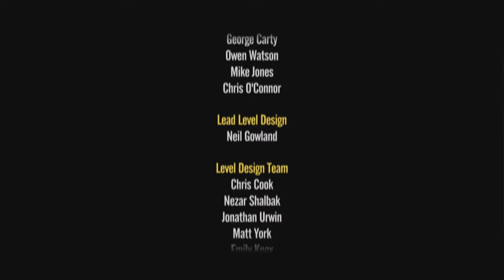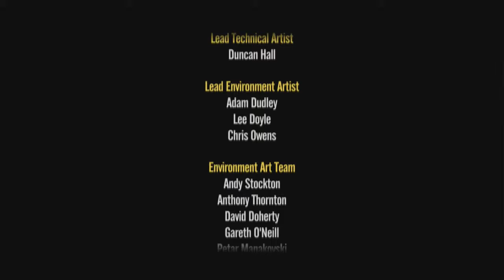Let Us Play - Ride to Hell: Retribution (Conway's Revenge) Part 30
It's finally over.  You can rest in hell you son of a bitch.